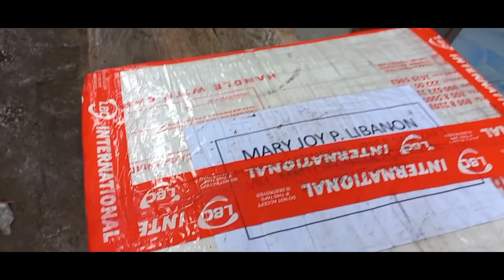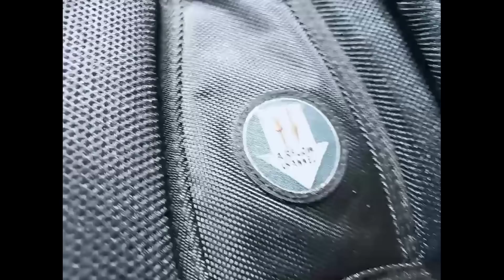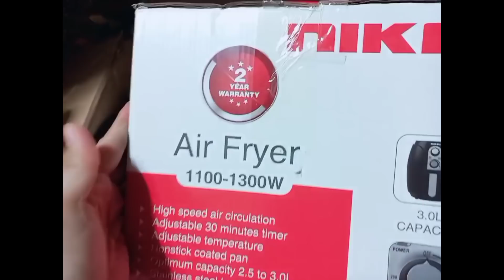THE WAIT IS OVER🙏WHO SENT THIS?🤔ANG BILIS NG LBC (100 THUMPS UP PATI PAA)🤗